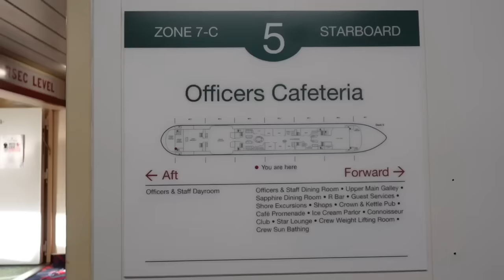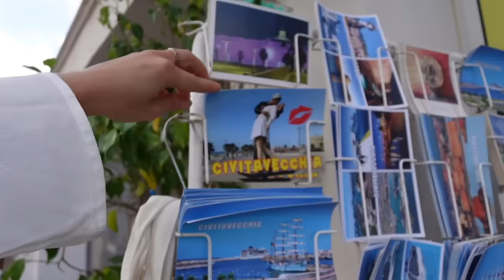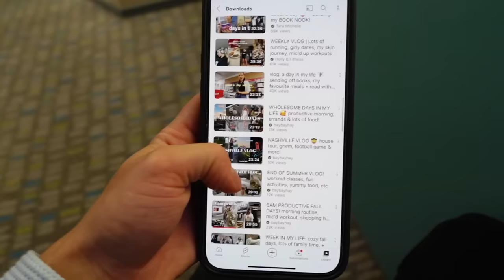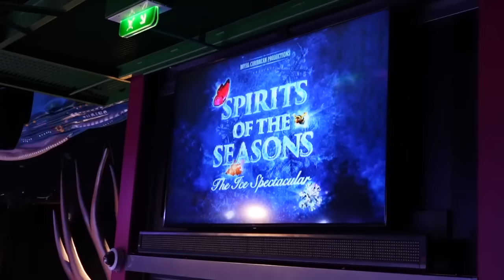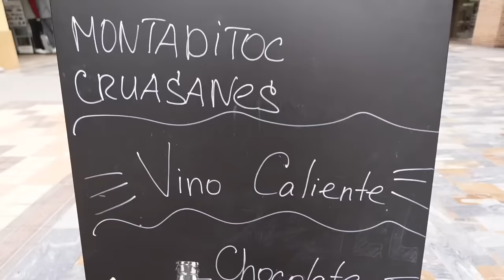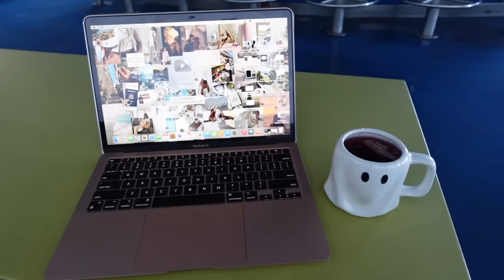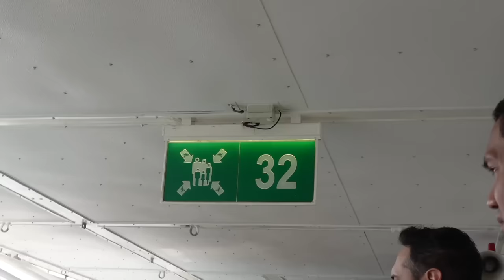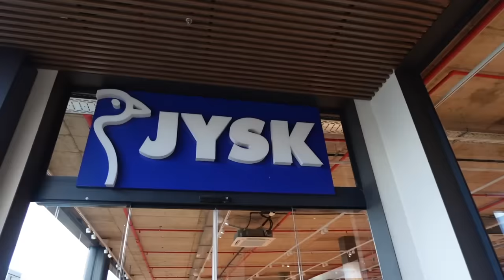TRANSATLANTIC CROSSING PART I: europe → usa, cabin updates, pairs lifts, new ports, all crew party!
sooo happy with how this video turned out!! keep an eye out for friday and is I’ll be releasing my transatlantic crossing part 2 vlog!! 😌🌊  and thank you for 69k!!!

what it’s ACTUALLY like to work on a cruise ship as a royal caribbean ice skater!

halara: JORDANB15
whitefox boutique: JORDANXO
Paragon Fitwear: JBAUTH
Berlook: JordanB15
Care/of: JORDANBAUTH50
little words project: JBAUTH15
princess polly: BAUTH20
FabFitFun: BAUTH

what camera do you use? canon rebel t7i and Sony ZV-1 mark II